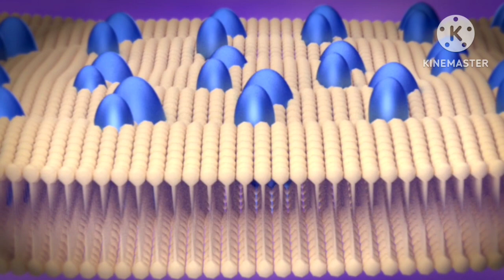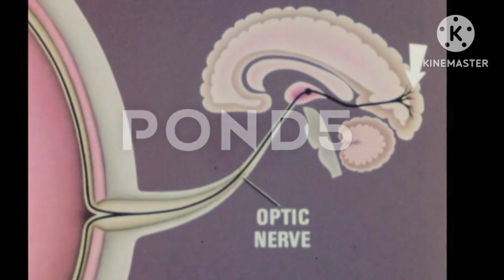Difference between cataract and glaucoma/काले और सफेद मोतियाबिंद में क्या अंतर है